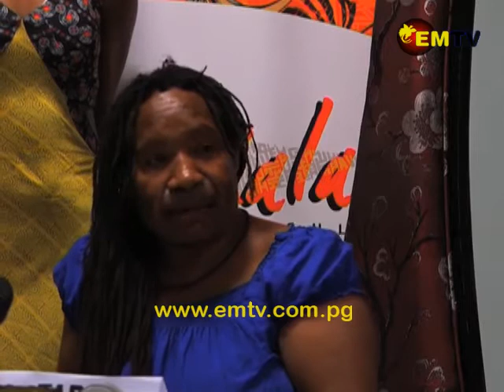Kala Fashion Runaway Extravaganza in Lae Came Alive Showcasing PNG Design Wear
The PNGian Kala Fashion Runway extravaganza in Lae came alive with the showcasing of PNG designer wear.

The unique PNG designs have been gaining international attention, however local designers still need to be supported according to PNGian Kala’s Sarah Haoda Todd.

The event was well attended as people came to support the local fashion industry as well as the Angau Children’s ward through this avenue.

The guests were treated to a night of entertainment.